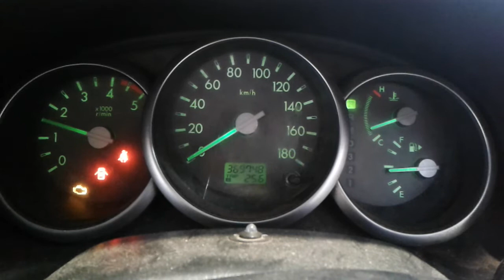DISMANTLING 2008 MAZDA BT50 D/CAB 4WD 3.0lt turbo diesel with 5 speed auto trans C7808